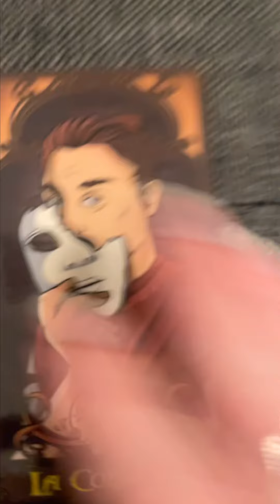Flying solo for 6 years, nomadic Ravenlife